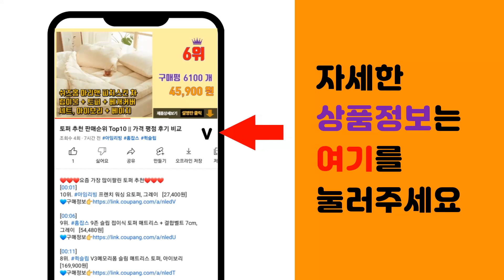키트 추천 판매순위 Top10 || 가격 평점 후기 비교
❤️❤️❤️요즘 가장 많이팔린 키트 추천❤️❤️❤️

[00:01]
10위. 프레시지 소고기버섯잡채, 285.5g, 1개 [10,900원]

[00:06]
9위. 마이셰프 알찬 고기마파두부, 719g, 1개 [11,900원]

[00:11]
8위. 마이셰프 마라탕, 370g, 1개 [15,900원]

[00:16]
7위. 곰곰 순대국, 600g, 5개 [24,580원]

[00:21]
6위. 브레드가든 초코스틱 만들기세트, 6종, 1세트 [5,880원]

[00:26]
5위. MYCHEF DIY 리얼 콤비네이션 피자 만들기 세트 467g (냉동), 1세트 [13,900원]

[00:31]
4위. SD바이오센서 STANDARD Q COVID-19 Ag Home Test 25T, 25개입 [24,900원]

[00:36]
3위. 집콕놀이 헨젤과 그레텔의 과자집 만들기 (사람과 과자집) 쿡앤아트 엄마표 촉감미술DIY 키 [27,000원]

[00:41]
2위. 프레시밀 버섯불고기 전골 재료 밀키트, 900g, 1팩 [7,900원]

[00:46]
1위. 에스디바이오센서 STANDARD Q COVID 19 Ag Home Test 무색 2p, 2 [2,060원]